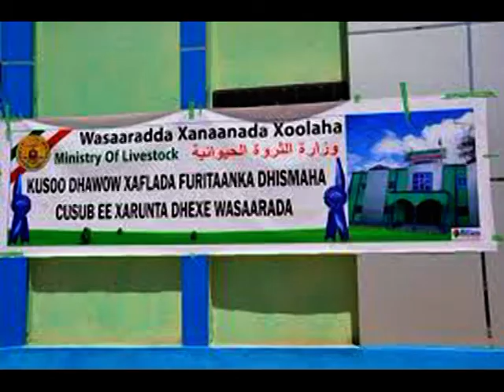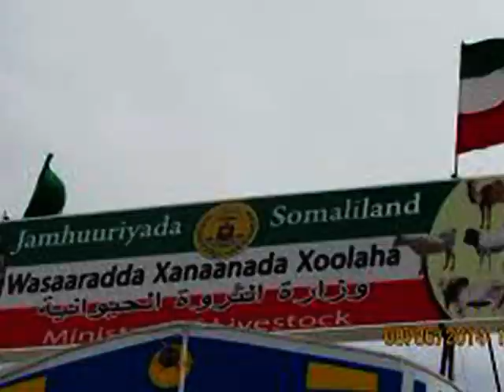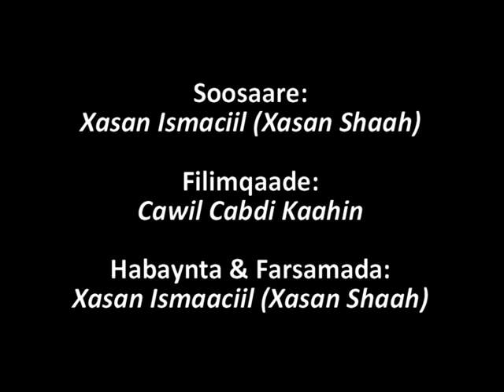WASAARADDA XANAANADA XOOLAHA SOMALILAND OO SOO BANDHIGTAY HAWLAHA AY DALKA KA WADO